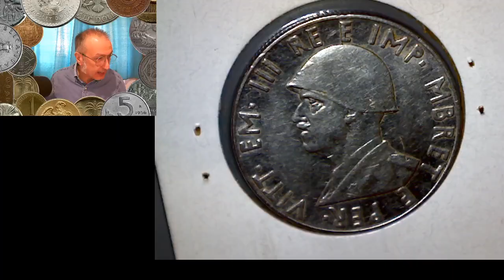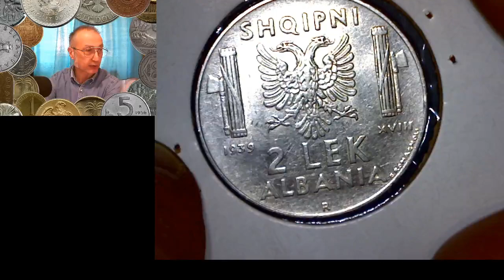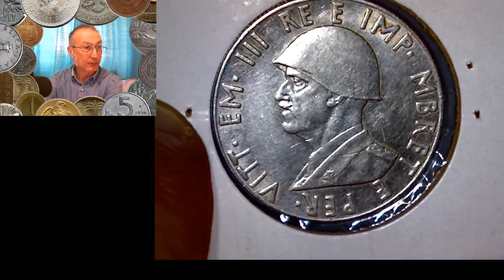Grammi di Storia - il primo teleschermo dell'umanità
La monete sono state il primo teleschermo della storia. Vediamo come e perchè